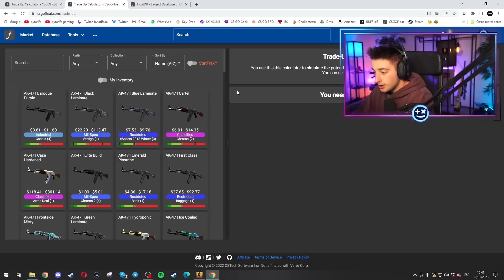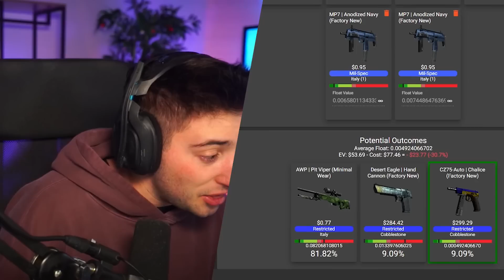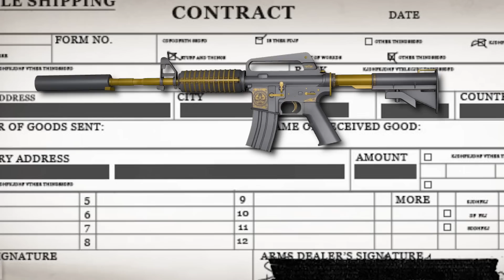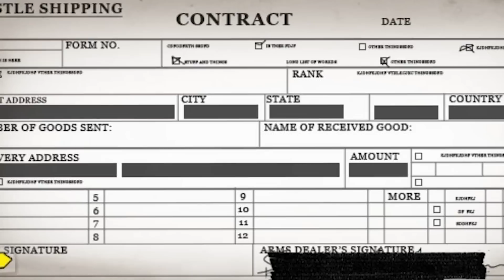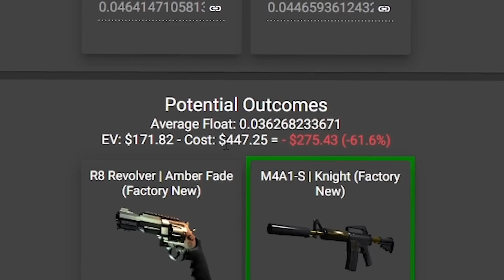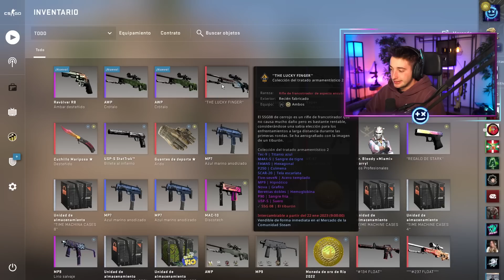HAY UN 0,001% DE QUE CONSIGA LA #1 M4A1S CABALLERO DEL MUNDO EN ESTE VIDEO!!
NOS VEMOS :)